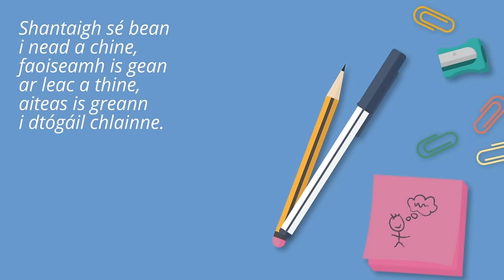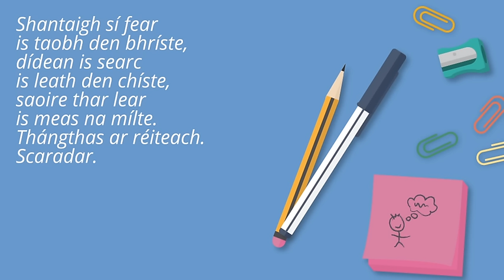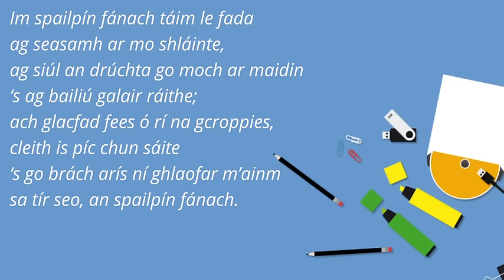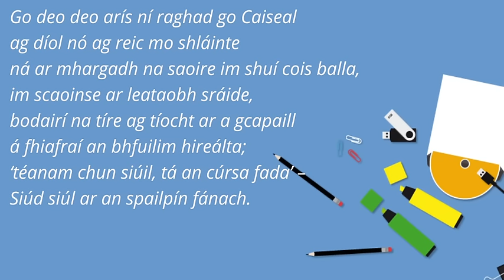Leaving Cert Irish - Oral Exam Poetry Readings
For more great study notes from The Institute of Education, please